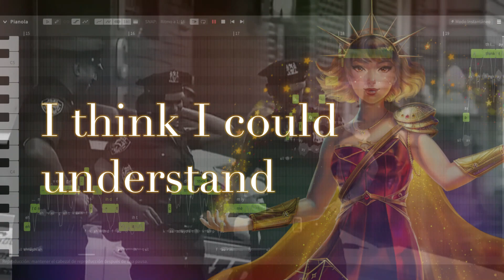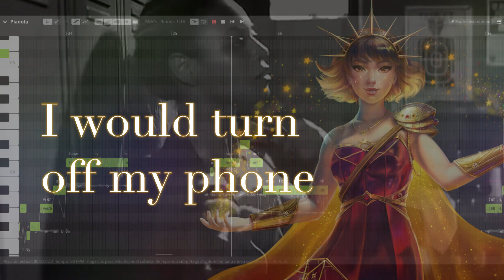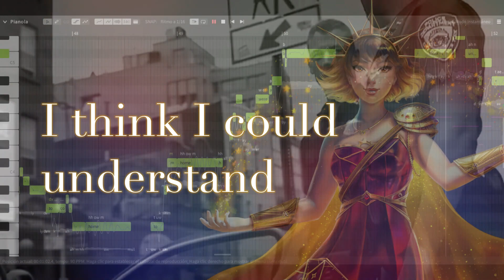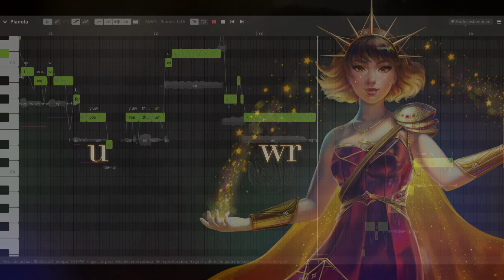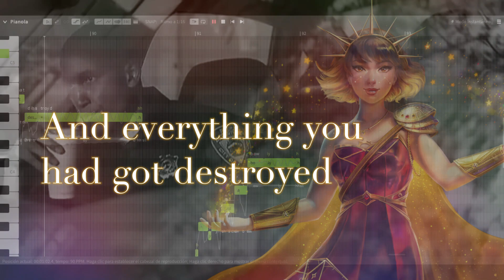SOLARIA - If I were a Boy (Beyoncé) 【Synthesizer V AI】+ SVP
READ ME
Es mi cumpleaños y quería celebrarlo con una canción con la que me identifico mucho. Muchas gracias por todo 🌸

So it's my birthday and I wanted to celebrate it with a song I'm very identified with. Thank u so much for everything 🌸

Special Thanks to Torito for rendering their SOLARIA for me.

NOTE: This cover is old and was made long before the updates that brought many improvements to SynthesizerV, vocals may not sound like Solaria already does.

✨ Voice:  SOLARIA by @eclipsedsounds  & @EmmaRowleyMusic
✨ Original: BC Jean & Beyoncé
✨ Copyright: Sony Music
✨ SVP, Tunning, Mix & Vídeo: Mar Smaae
✨ SOLARIA's Render: Torito
✨ Art: Superstellar